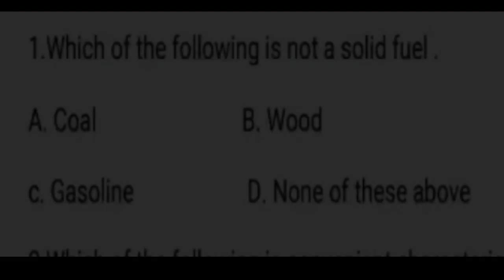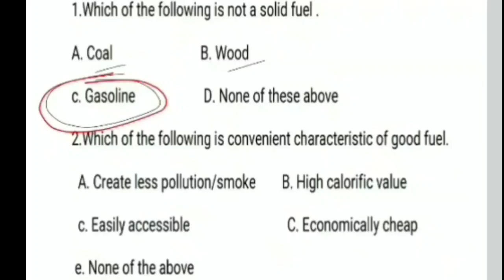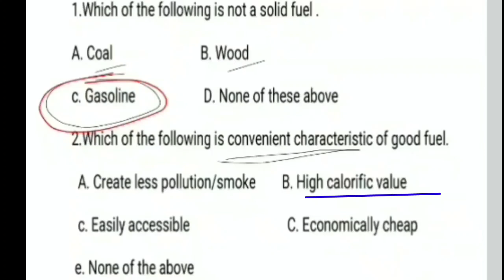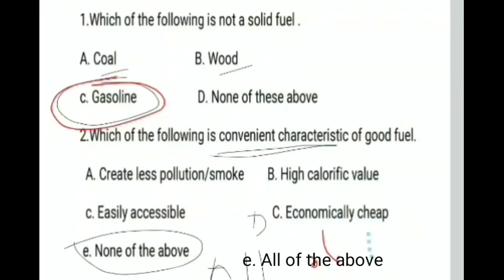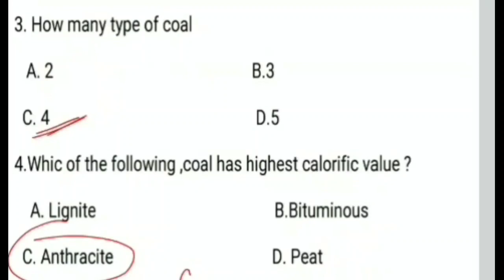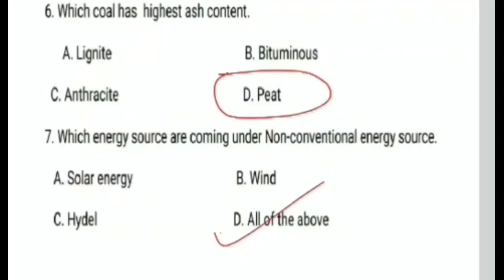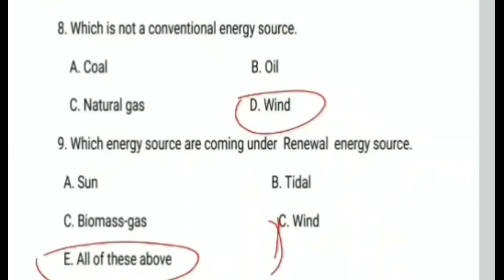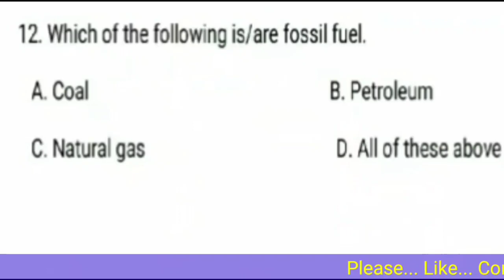Electrician Q n A // I .T. I ପିଲାଙ୍କ ପାଇଁ | MCQ-Elctrician ଦ୍ୱିତୀୟ ବର୍ଷ ପିଲାଙ୍କ ପାଇଁ //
ଏହି video ରେ I. T. I course  electrician-syllabus ରେ ଥିବା ଦିତୀୟ ବର୍ଷ ପିଲାଙ୍କର MCQ discaussion କରାଯାଇଛି ।